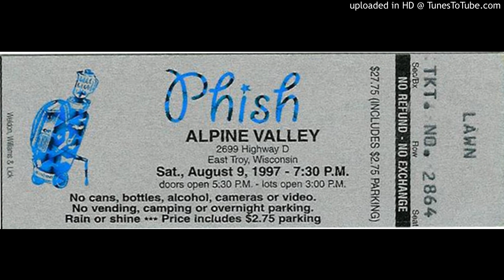Phish 8-9-97 Alpine Valley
Ghost ) Taste